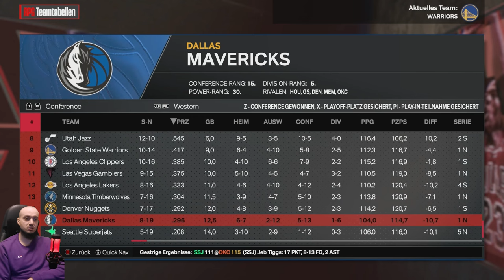DREIER OHNE ENDE❗❗ | Patrick Williams läuft HEIß an 🔥🔥 / Lets Play NBA 2K24 Meine NBA #47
Euer Veloce :)